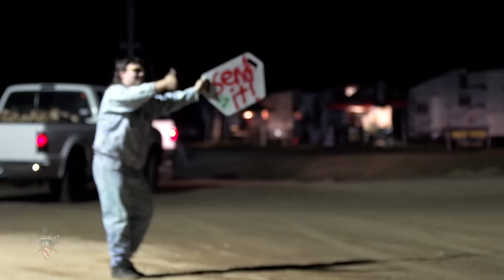Ronnie Mac 69 - Ron Dawgin' & Baja Brawlin'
Best Whip Champ, Pit Bike Champ, Pond Skim Champ. Sums up my weekend at the Brawl.